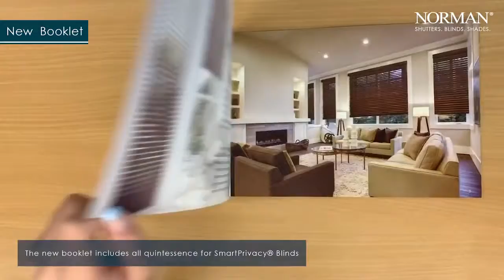15 Norman® SmartPrivacy® Blinds Bag Video